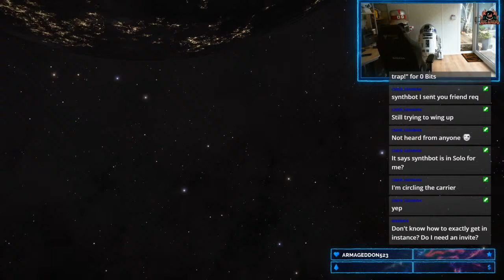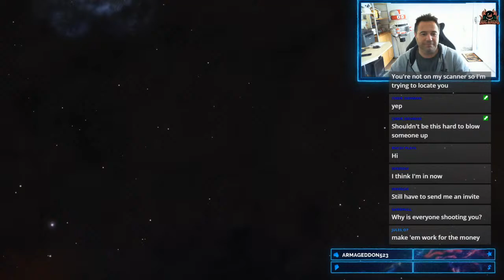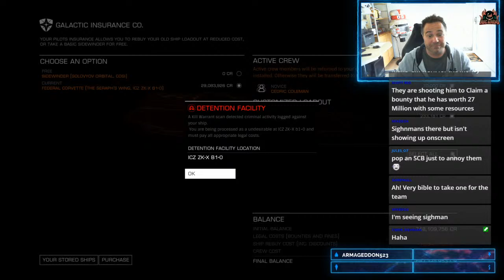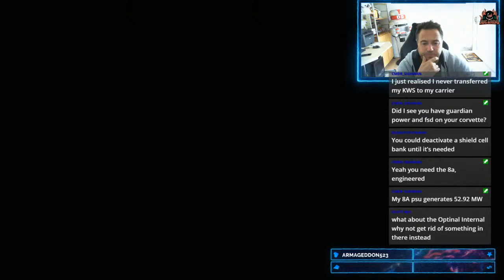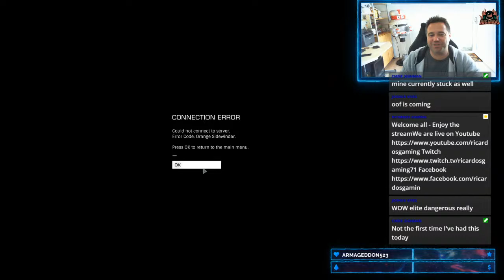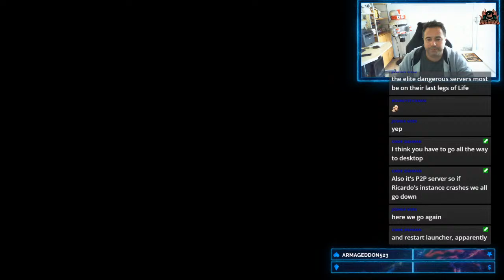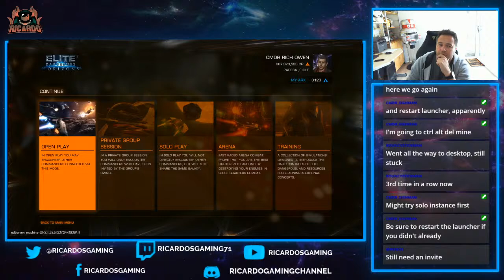Elite Dangerous Community Combat Weekend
Open warfare has begun in the Paresa system between Nova Imperium and the League of Mandu, a Federal faction. Imperator Hadrian Augustus Duval has been accused of masterminding the NMLA starport bombings, according to evidence provided to ACT. Admiral Natalia Lee, commanding the Harmony's Shield megaship, declared: "The Empire refuses to arrest a Duval, even when he and his organisation are brutal terrorists. In the name of the hundreds of thousands of Federal citizens they murdered, we will enact justice." Hadrian Duval made an announcement from Dyson City, the home station of Nova Imperium: "This invasion of Imperial space is based on false information. The Federation does not have the right to act as our judge, jury and executioner. I call upon the Empire to come to our defence, as stipulated in the Treaty of Paresa." Nova Imperium is an isolationist group that believes in retaining Imperial traditions and severing all ties with other superpowers. Hadrian Duval is the illegitimate grandson of Emperor Hengist, whose heritage was officially acknowledged last November. ACT is currently working to verify claims that the Neo-Marlinist Order of Mudhrid aided the NMLA on Imperator Duval's instructions. The Nova Imperium has asked pilots to support its efforts by handing in Combat Bonds at Dyson City in the Paresa system. The two factions have set out seven-day campaigns, which will end early on Thursday the 13th of May 3307.

Pages:
Wanna Chat?

Elite: Dangerous or Elite 4 is a space adventure, trading, and combat simulation video game developed and published by Frontier Developments played on PC, Mac and Xbox one and is the fourth release in the Elite video game series Piloting a spaceship, the player explores a realistic 1:1 scale open world galaxy based on the real Milky Way, with the gameplay being open-ended. The game is the first in the series to attempt to feature massively multiplayer gameplay, with players' actions affecting the narrative story of the game's persistent universe, while also retaining single player options. Elite Dangerous Odyssey is due in 2021 but the latter part of 2020 has seen Elite dangerous embrace community goals and more player involvement